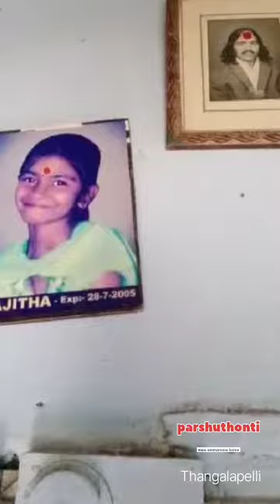Maa Ammama illu